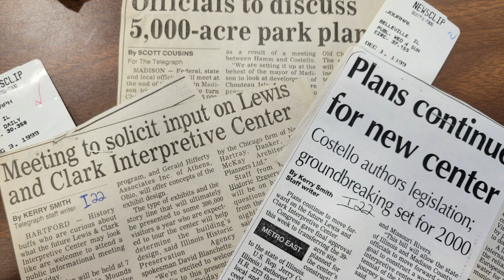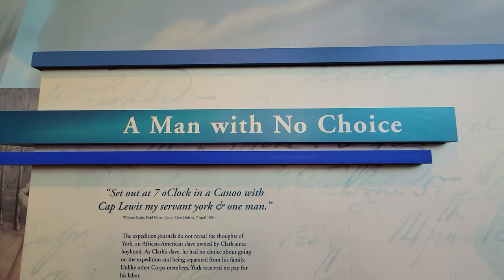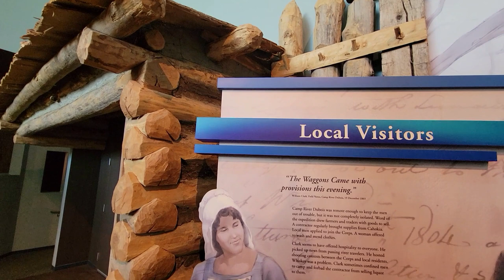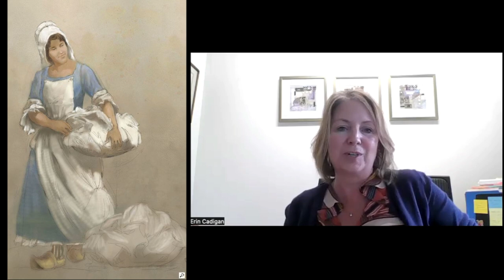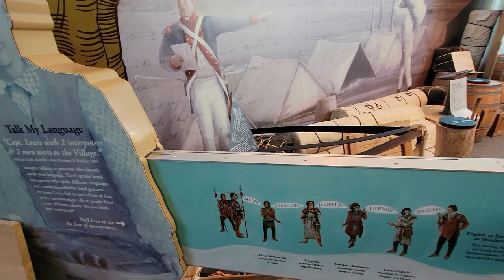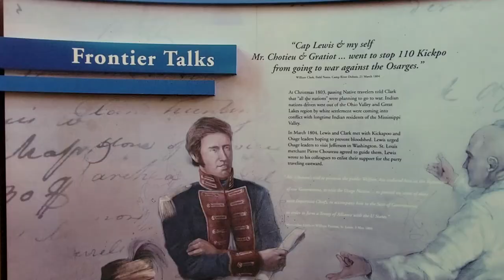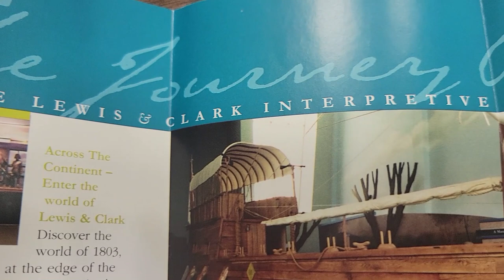Designing the Exhibits with Dr. Erin Bishop Cadigan - 20th Anniversay Video VIII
Site Superintendant Brad Winn interviews Dr. Erin Bishop Cadigan as they discuss the design planning that went into the Interpretive Center. This interview gives a great insight into what all had to be considered when building a facility like this from scratch.